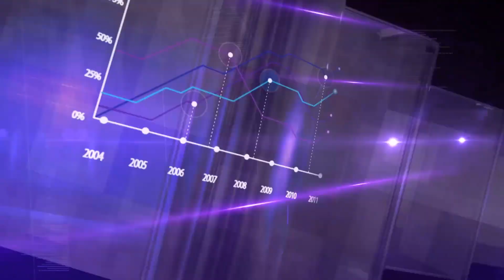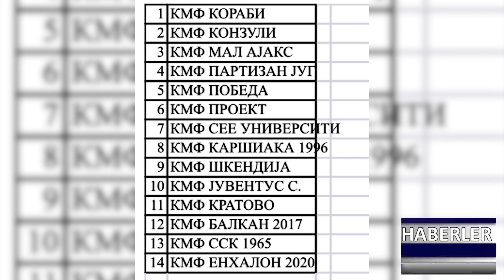DNEVNIK TR 01 11 2023